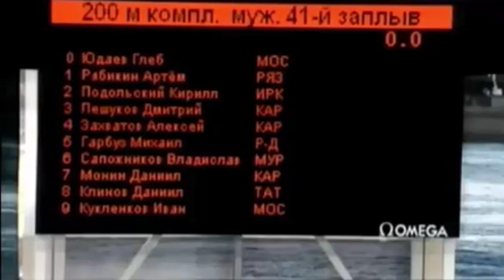[ТОП 7] ФАЛЬСТАРТЫ В ПЛАВАНИИ / [TOP 7] FALSE STARTS IN SWIMMING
Напишите в комментарии, как снимать ТОПЫ, с голосом или без!
                                          30 likes = New video